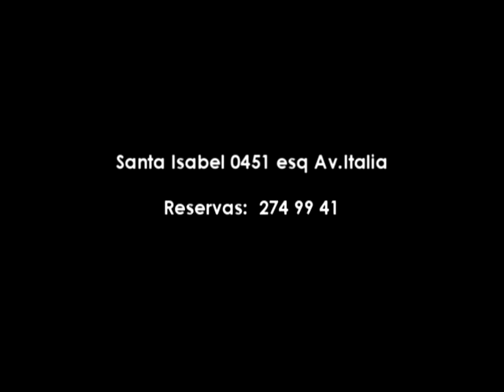JAZZ // Todos los martes en el Bar Cinco Minutos // FEDUSA TRIO 2010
Todos los martes del año 2010 a las 21:30 hrs se presenta en el Bar Cinco Minutos el trio de JAZZ  FEDUSA TRIO. Integrado por Mario Feito (Piano), Alonso Durán (Contrabajo), Arturo Salinas (Batería)

Dirección: Santa Isabel 0451esquina con Av. Italia.
Solo consumo $